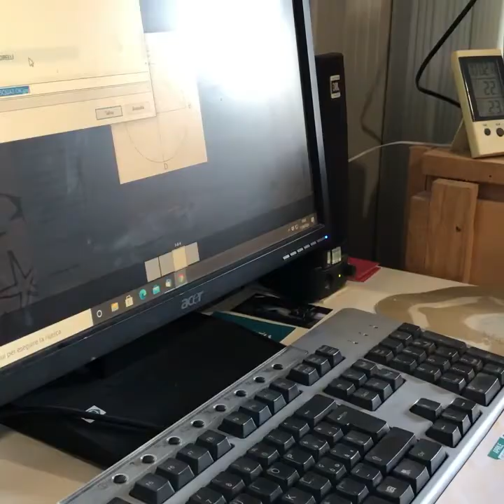La mia prima volta.... nel design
Recupero e trasformazione di 4 piedini da tavolo fumo in legno a tavolo fumo in marmo .